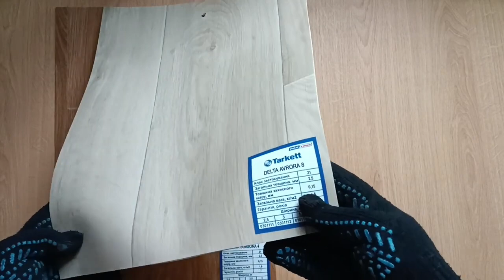Линолеум Линейка Delta